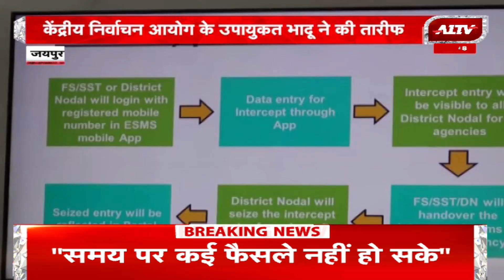आचार सहिंता लागू होने के बाद 105 करोड़ की अवैध सामग्री जब्त, निर्वाचन अधिकारी ने दी जानकारी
आचार सहिंता लागू होने के बाद 105 करोड़ की अवैध सामग्री जब्त, निर्वाचन अधिकारी प्रवीण गुप्ता ने दी जानकारी